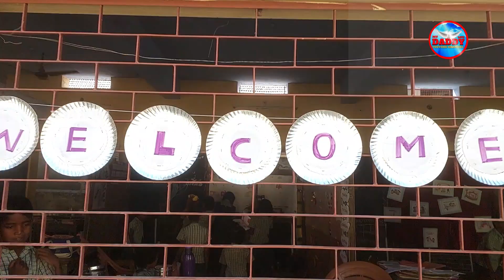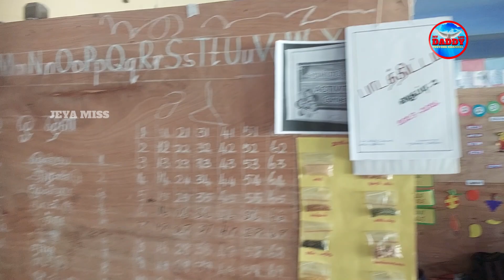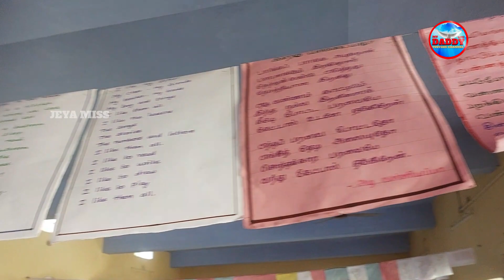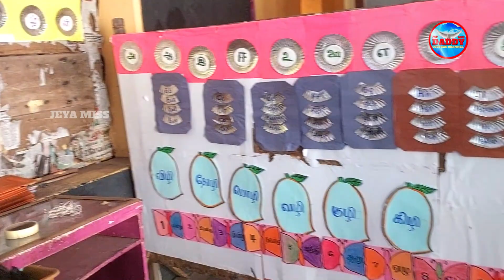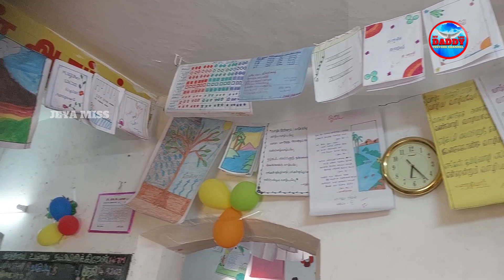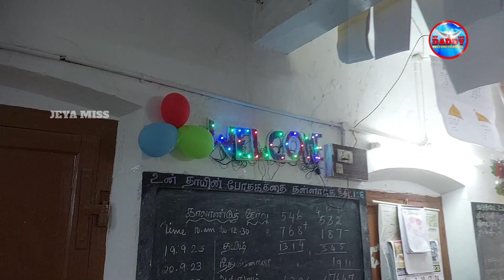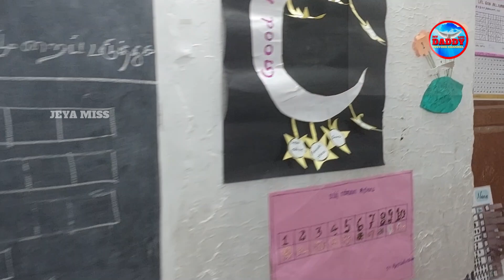மாணவர் திட்ட செயல்பாடு Student Project Activity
Student Motivational Activity